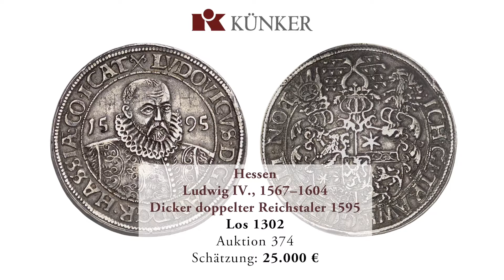Künker Herbst-Auktionen 372-377: Highlights aus der Auktion 374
Künker Herbst-Auktionen 372-377 vom 26.9. bis 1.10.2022 in Osnabrück: Hier präsentieren wir Highlights aus der Auktion 374.